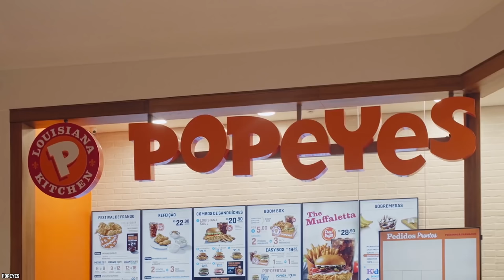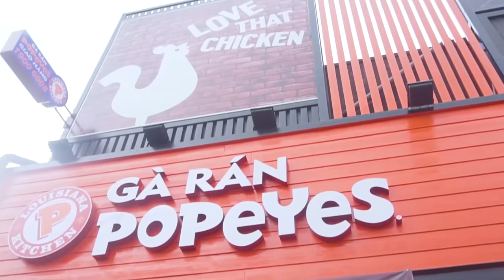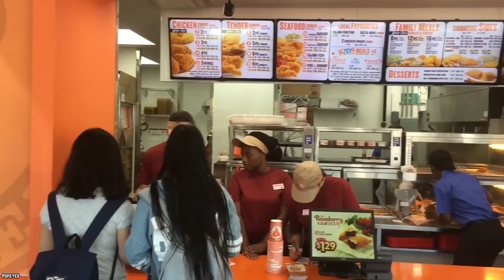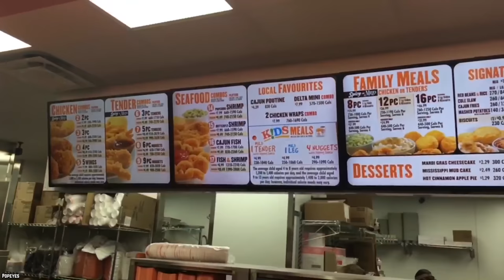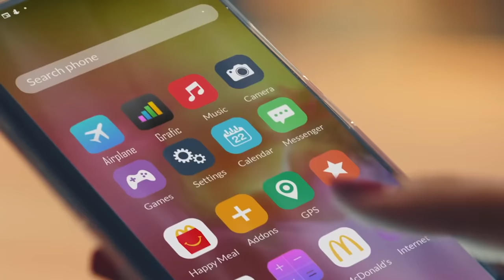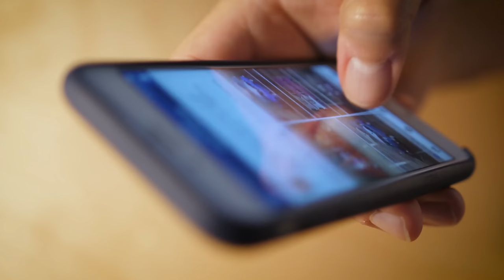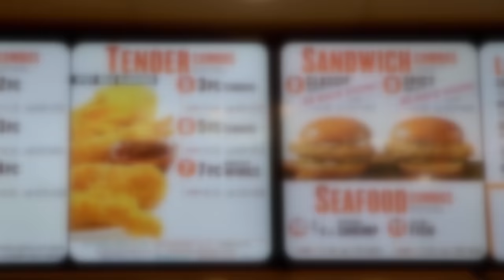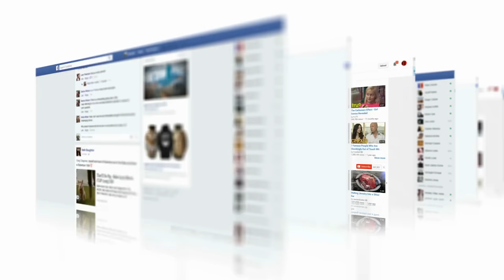10 Ways Popeyes' Chicken Sandwich Changed Fast Food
10 ways Popeyes' chicken sandwich changed fast food! Mouth-watering crunch and juicy fried chicken bursting with Louisiana flavor, creating what is known as chicken sandwich wars.

Upon its release, the Popeyes fried chicken sandwich became a social media sensation after quickly selling out. So let’s bite into 10 ways Popeyes chicken sandwich changed fast food!

Popeyes Louisiana Kitchen unique and flavorful food has allowed it to become one of the world’s largest chicken quick service restaurants, with over 2,700 restaurants in the U.S. and around the world. If you enjoyed this video list of the top 10 ways Popeyes chicken sandwich changed fast food industry in the United States of America and around the world. Comment

TIMESTAMPS:
0:00 Ways Popeyes’ Chicken Sandwich Changed Fast Food!
0:18 Mega Marketing
1:34 Expanding the Brand
2:50 Access is Everything
4:06 The Sandwich War Will be Tasty
5:21 Quality Counts
6:37 Big Chicken
7:56 Fast Food Phenomenon
10:34 The New Hamburger?
11:54 Back to the Drawing Board
13:01 Social Media Salvos